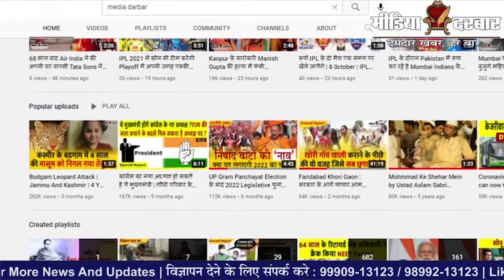महाराष्ट्र | बेटे ने किया पिता की प्रेमिका का मर्डर | Media Darbar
महाराष्ट्र के चंद्रपुर मे  एक बेटे ने अपने पिता की प्रेमिका को मौत के घाट उतार दिया... बताया जा रहा है कि पिता के एक महिला के साथ अवैध संबंध थे | रोज- रोज के इस कलह-क्लेश से परेशान होकर 20 साल के बेटे ने पिता की माशूका को रास्ते से हटाने का प्लान बनाया और अपने चचेरे भाई के साथ मिलकर धारदार चाकू से वार कर महिला की हत्या कर दी |
Written By - Nalini Singh Paliwal

:- Sports News
:- Movies Review:- Latest Bollywood
:- Ground Reports
:- Top Trending Videos & Topics
:- Entertainment News
:- News Analysis of The Day
:- Sahitya & Dharm
:- Sair Sapata